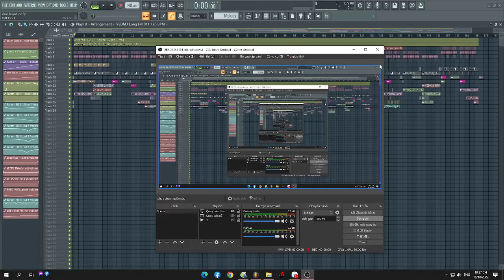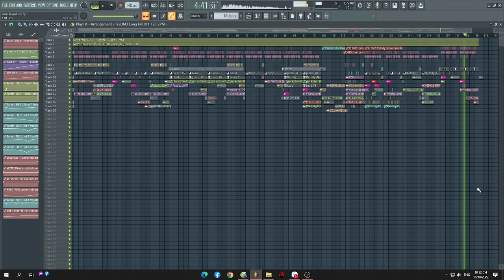Share FLP Vinahouse 2022 - Khóc Huynh Đệ - KinKin Remix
💸Mời Tui 1 Cốc Cafe Hoặc Một Ổ Bánh Mì Tại Đây :
🏦 VCB : 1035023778 ( Nguyen Dinh Kien )
🏦 Techcombank : 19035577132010 ( Nguyen Dinh Kien )
🏦 VpBank : 95969968  ( Nguyen Dinh Kien )
🏦 MB Bank : 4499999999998 ( Nguyen Dinh Kien )
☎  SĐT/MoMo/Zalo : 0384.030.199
● Nhận Đặt Mixtape Các Thể Loại : Deep, House, Lak, Vinahouse, Trance
● Mua Bán Tất Cả Các Loại Nhạc : House, VinaHouse, Deep
● Uy Tín - Đảm Bảo - Chất Lượng - Không Phê Không Lấy Tiền